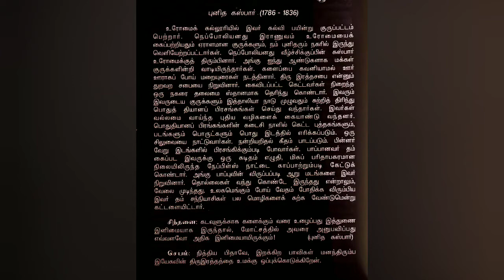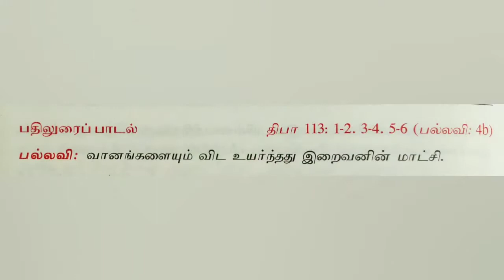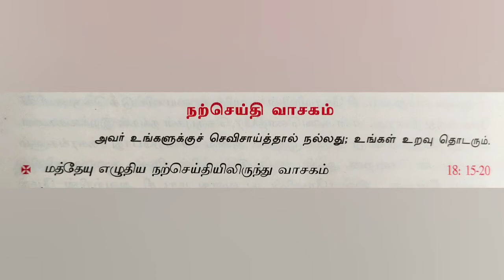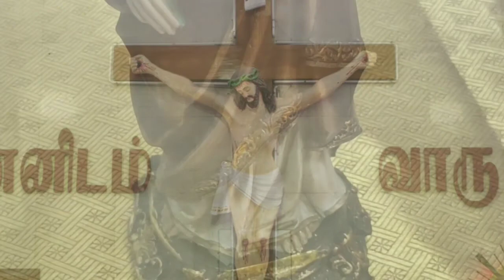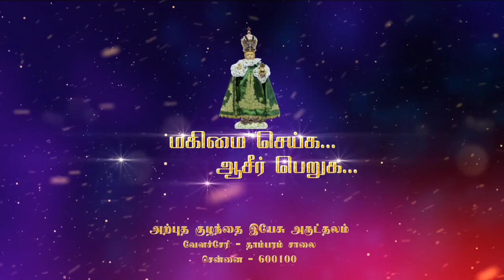INFANT JESUS CHURCH MASS ON (12/08/20)